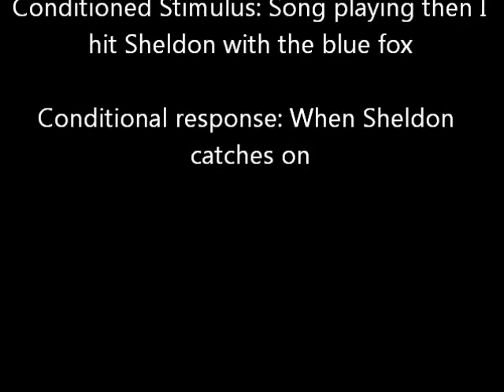Classical Conditioning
Created By Ridge Cabaccang
Subject:Sheldon Cabudol